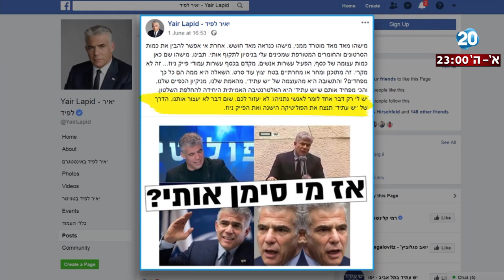היום הזה - הנוצרים, ההורמונים והרגישות: מפלגת העבודה בדרך לניצחון